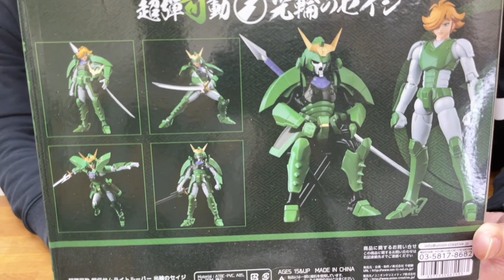「爆玩具」千值練 超彈可動 鎧傳 鎧甲聖鬥士 光輪之征士 伊達征士 Sentinel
Production: TOYSTV Production Team
Program host/Guest: Walkermachine, Ricky, Bryan Lo
Produced by:Bryan Lo, Toyswalker-Dick.Po